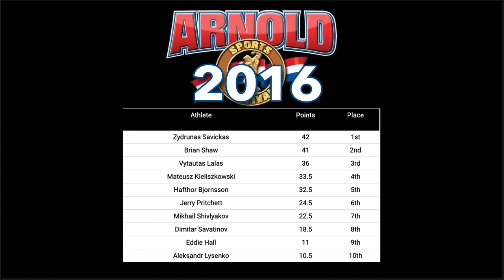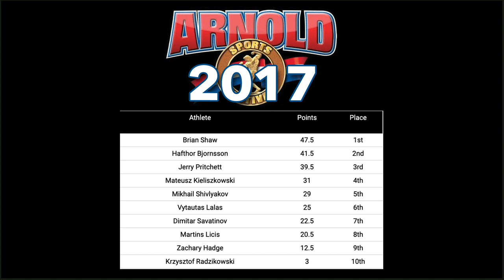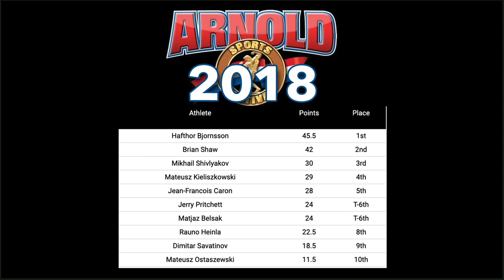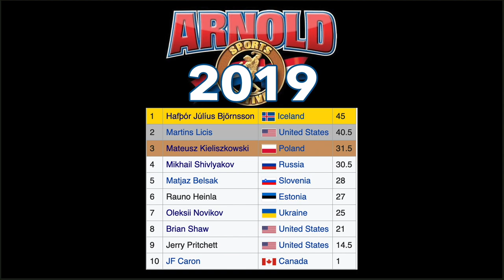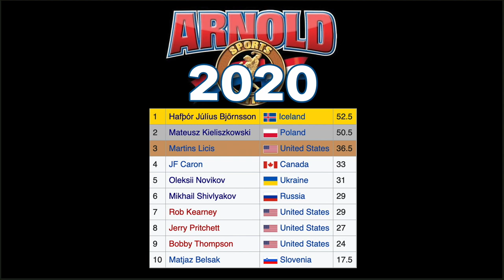The Improved Deadlift of Mateusz Kieliszkowski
A review of the improvement to Mateusz deadlift over the past 5 years and how the each years performance affect his overall contest placing.